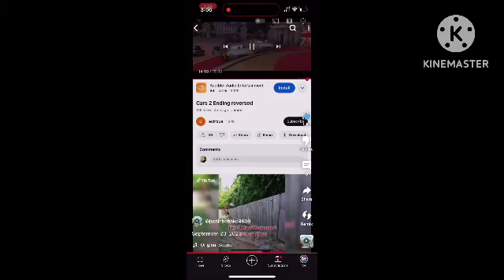November 22 2024